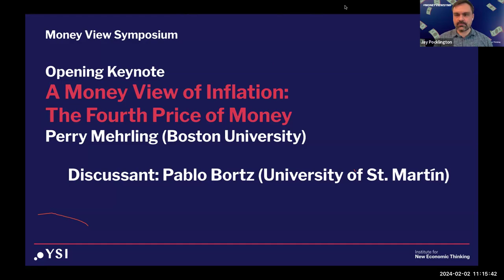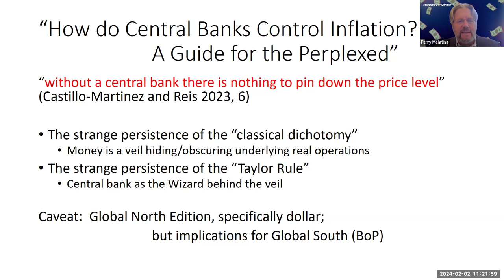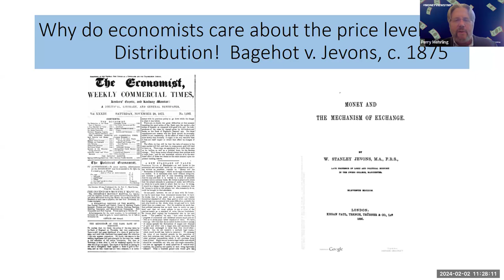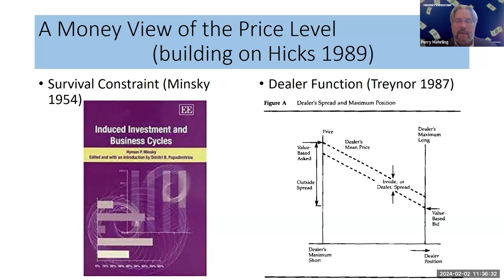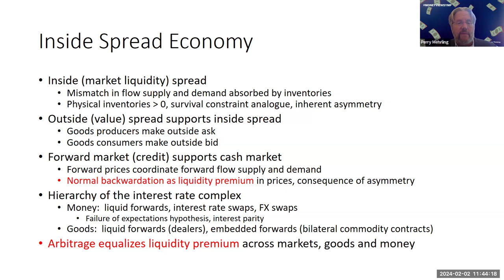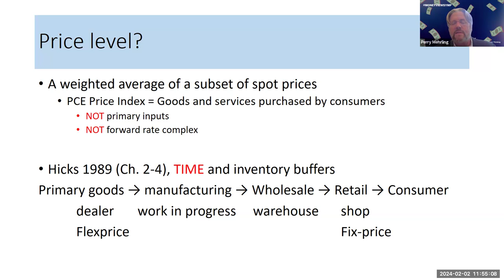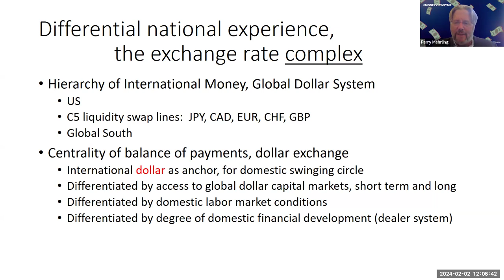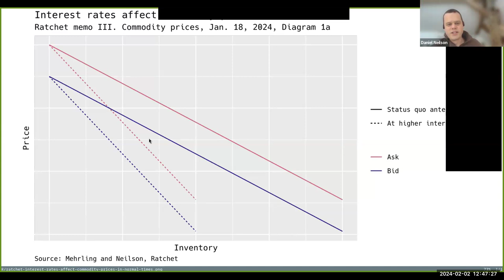Perry Mehrling Opening Keynote: A Money View of Inflation - The Fourth Price of Money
About Perry Mehrling
Over the past decades, Perry Mehrling has built on the British and American central banking schools to developed what he calls the ‘money view’. While economics and finance have oddly abstracted from the concept of money in order to focus on other problems, this minority view focusses on money and credit for what it is: a set of interlocking promises to pay and how these promises get settled. The money view therefore is in a unique position to restart a conversation between economics and finance, as well as theory and practice.

Discussant: Pablo Bortz

This talk was part of the 4th Annual --Money View Symposium, hosted by YSI on 3-5 February, 2024. The Symposium showcased the work of scholars and practitioners that make use of the money view, ranging from economists to lawyers, politicians and social scientists at large.

Thought this was interesting? Get involved with YSI!